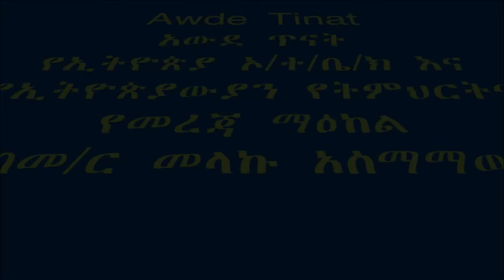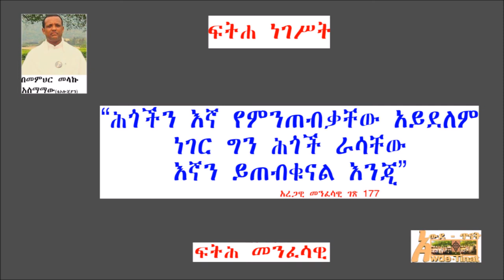ፍትሐ ነገሥት - ፍትሕ መንፈሳዊ መግቢያ ክፍል 4/Fitha Negest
ፍትሐ ነገሥት - ፍትሕ መንፈሳዊ መግቢያ/Fitha Negest